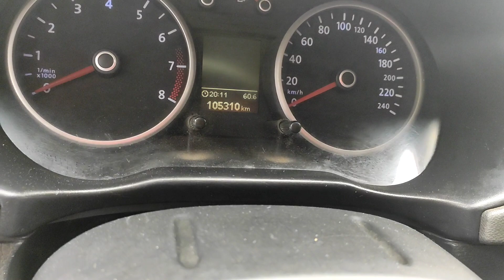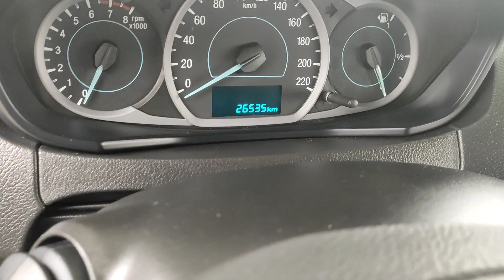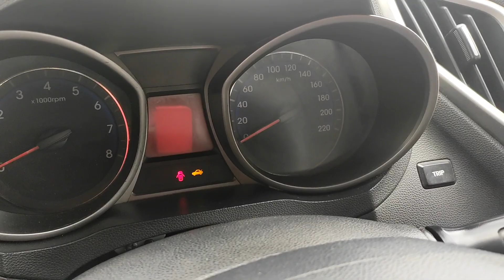O carro dos seus sonhos está aqui feirão de carros de Caruaru 30/08/23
Descubra as melhores ofertas no Grande Feirão de Carros!

É hora de colocar as mãos no volante do carro dos seus sonhos! Apresentamos a você o Grande Feirão de Carros, o evento automotivo mais aguardado do ano. Prepare-se para encontrar uma incrível seleção de veículos de todas as marcas e modelos, a preços simplesmente irresistíveis!

Imagine dirigir um carro novo, com tecnologia de ponta e desempenho excepcional. No Grande Feirão de Carros, você terá a oportunidade de escolher entre uma ampla variedade de opções, desde carros compactos e econômicos até SUVs espaçosos e sedãs luxuosos. Nossa equipe de especialistas estará à sua disposição para ajudá-lo a encontrar o veículo perfeito para atender às suas necessidades e estilo de vida.

Além das opções de veículos, oferecemos condições de financiamento especiais e taxas de juros incrivelmente baixas. Queremos que você realize seu sonho de ter um carro novo sem comprometer suas finanças. Nossa equipe financeira estará disponível para orientá-lo e encontrar a melhor solução para você, com parcelas que cabem no seu bolso.

Mas espere, o Grande Feirão de Carros não se resume apenas a veículos e financiamento. Teremos também diversas atrações e entretenimento para toda a família. Food trucks com uma variedade de opções deliciosas, música ao vivo e atividades para as crianças tornarão sua visita ainda mais especial.

Então, marque em seu calendário: reserve os dias [datas do evento] para visitar o Grande Feirão de Carros. Traga seus amigos, familiares e venha se surpreender com as ofertas incríveis que preparamos para você. Não perca essa oportunidade única de dirigir para casa com seu novo carro dos sonhos!

Esperamos você no Grande Feirão de Carros, onde a qualidade, a variedade e os preços baixos se encontram. Não deixe essa chance escapar!

Espero que isso tenha sido útil! Se você tiver mais alguma pergunta, sinta-se à vontade para perguntar.

Certifique-se de escolher hashtags relevantes para o conteúdo específico das suas postagens para alcançar o público certo. Boa sorte!